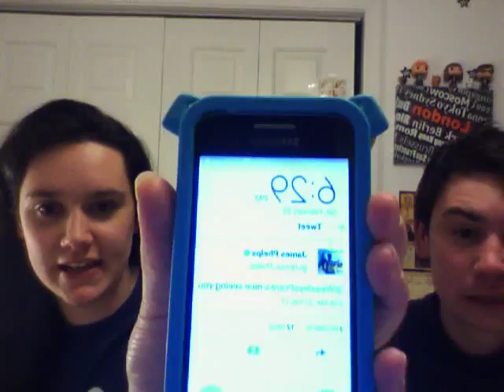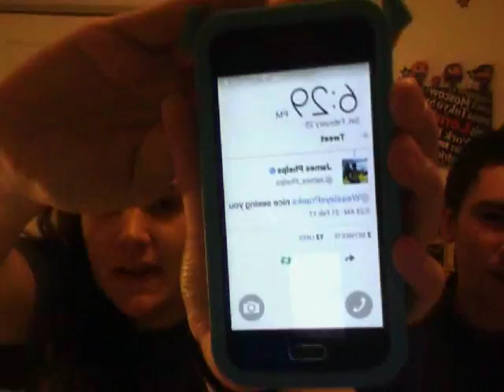Harry Potter Quizzes w/ My Brother!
Hello beautiful Potterheads! In this video I had some fun taking Harry Potter Quizzes with my brother! Here are the links to the quizzes we took so you can enjoy them as well!